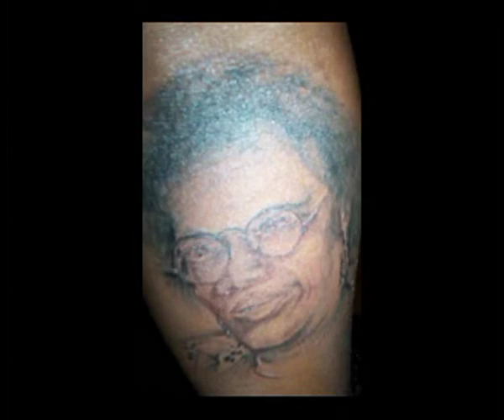Eleanor "Tit-Tit" Handley - Tribute Video Part 3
May 17, 1939  - November 16, 2003